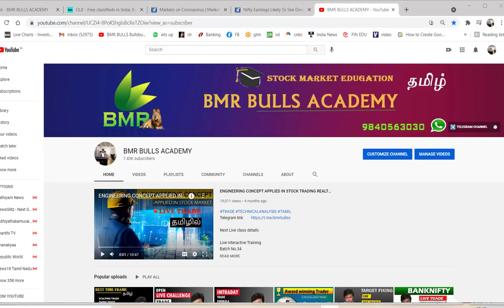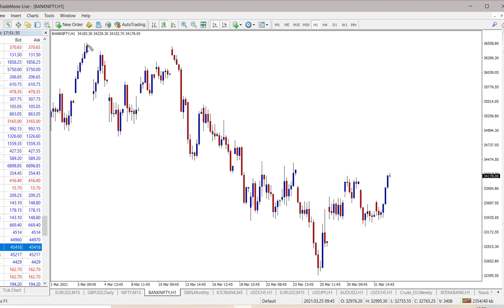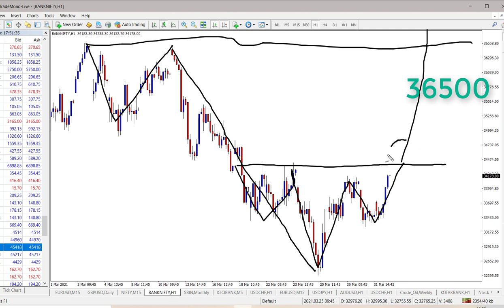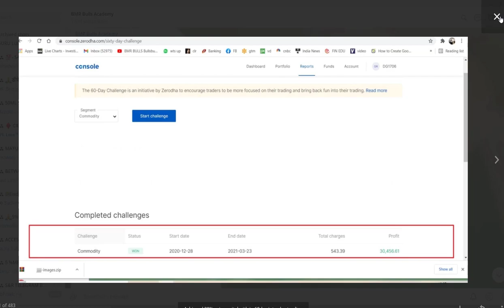NIFTY இந்த வாரம் TECHNICAL LEVELS என்ன